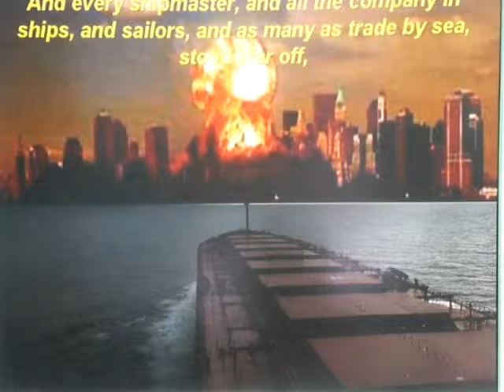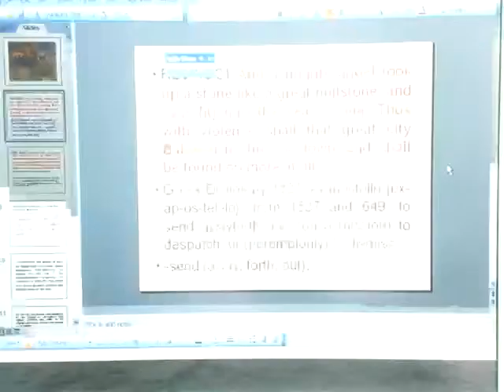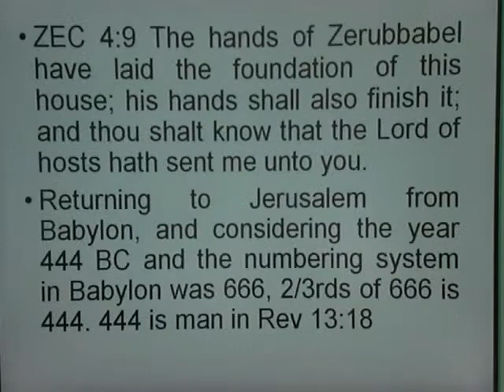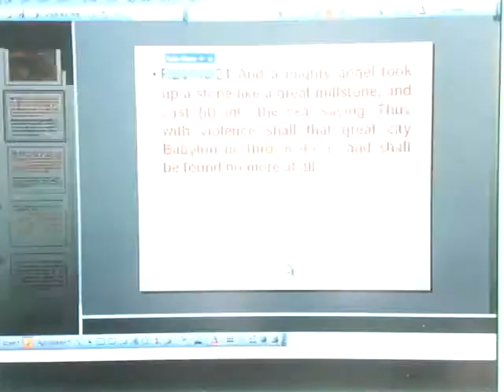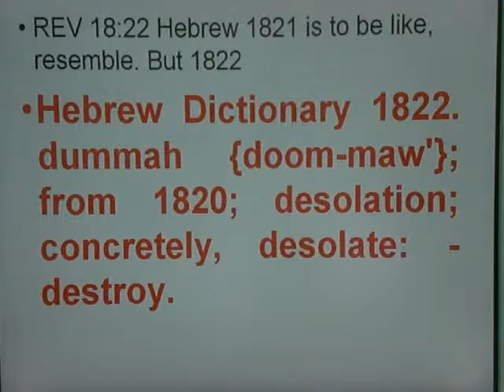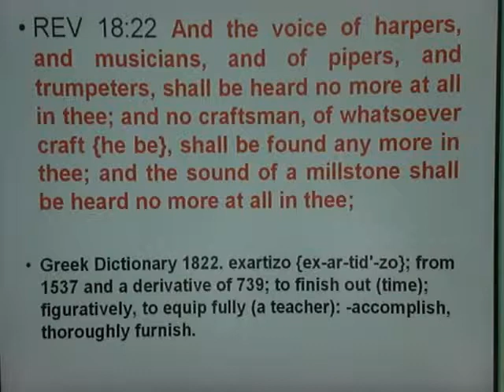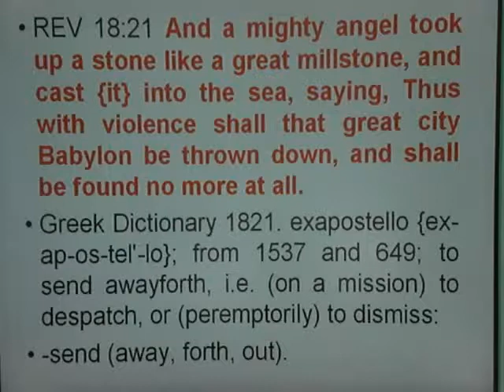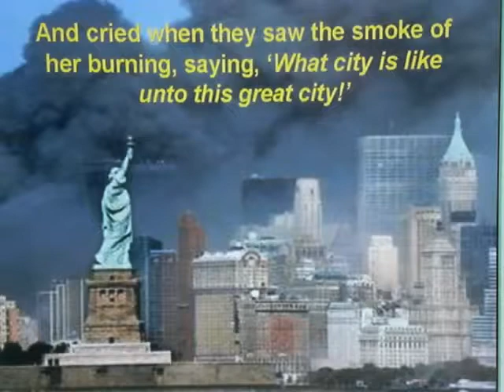1 ASIO is the Australian branch of the CIA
ASIO is the Australian branch of the CIA. They are totally subservant to the USA and England, all Freemason worshipping Lucifer. John Howard the former Prime Minister gave permission to the CIA to bring the Australia public to heel and support the war on terror, resulting in the bombing and killing of over 212 holiday makers in Bali. The timing was perfect aligned with celebrating fans at the end of the football season. John Howard is a member of the Mont Pelerine Society, only 500 members. These meet once a year to dictate who and what will rule in their respective nations and plan what events will be staged like the Bali Bombing.  Janelle had been in Sydney for two weeks, she was to return on Monday January 25th 2010. The train was delayed as a freight train had derailed. When she finally arrived in Melbourne I \was driving to the station when my car  broke down, I telephoned her to come to my home by train and I would pick her up in my other car. On the suburban train two men follow her into the carriage. What they spoke about was entirely evil and aimed at making a mockery of what we are telling you all regarding the Holy Ghost, biblically the white covering of immortality.